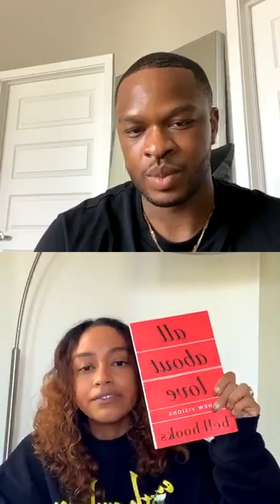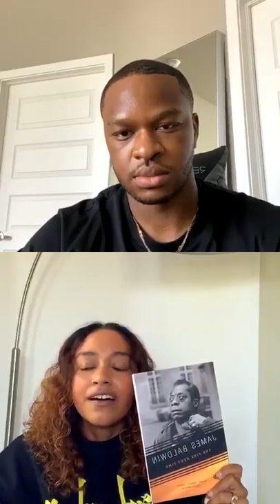Community Voices #2 | Feat. Evemeetswest | JD Sports US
As a part of our commitment and responsibilities as an ally, we intend to highlight and amplify black voices within our community. Each week, we'll be introducing you to a new guest who will be diving into important topics about the BlackLivesMatter movement. This week, we linked up with @evemeetswest to discuss what it means to be an ally, and how individuals can help.